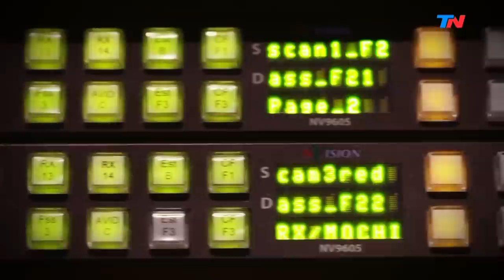Emilse Martínez, cartonera y enfermera | HORA 25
Programa de "Hora 25" emitido el Miércoles 28 de Agostode 2019.